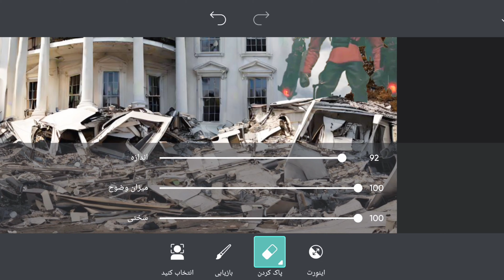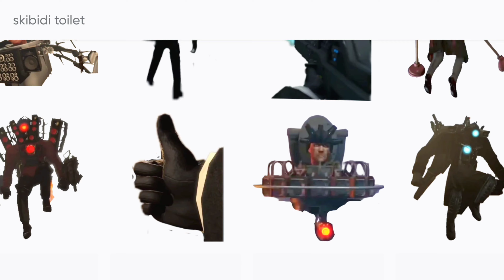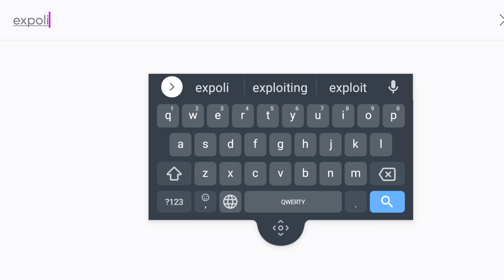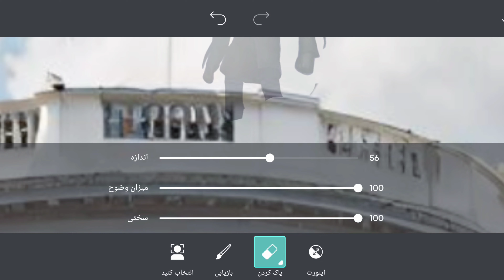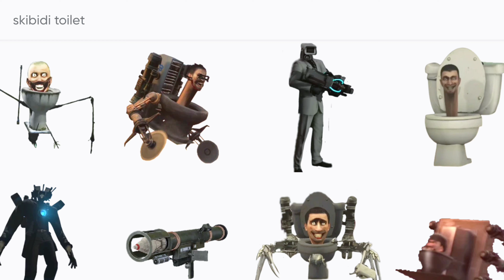Making Skibidi Toilet Pictures In The US White House